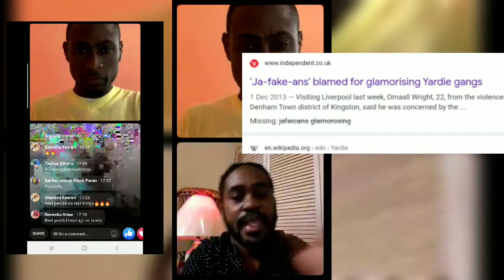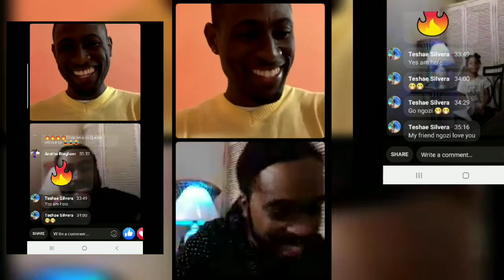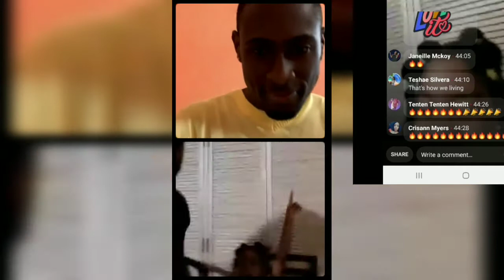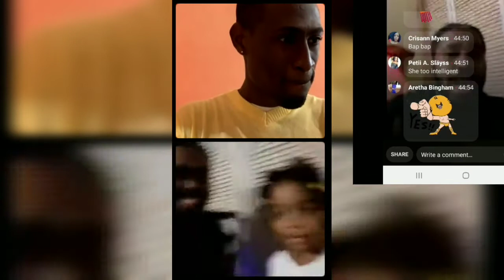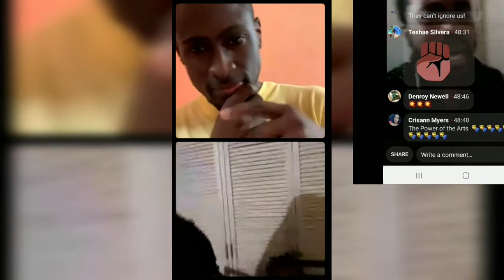Omaall Wright and Ngozi Wright on Facebook Live (Interview and Performance)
Great vibes as Majah Bless is Interviewed by Bung Bang Beng Master. Very informative and entertaining as he closes with a performance with him and the talented Ngozi Muzik Wright, first child to speak in the Jamaican house of Parliament and who also performed for our current Miss World, Toni-Ann Singh.
Dub Poetry